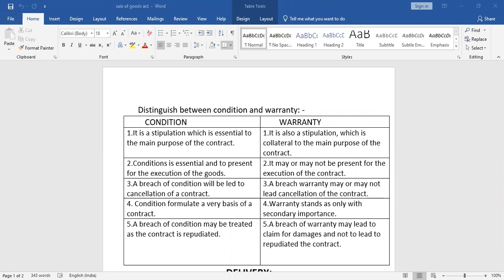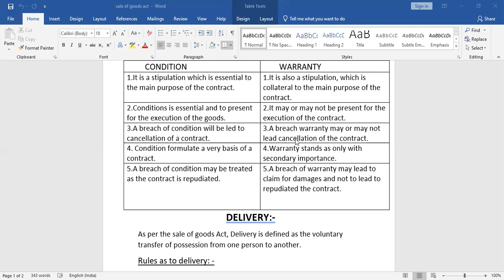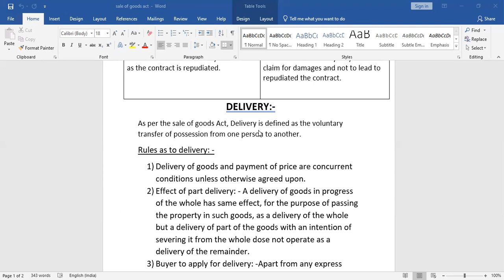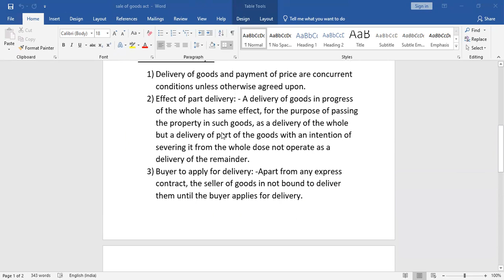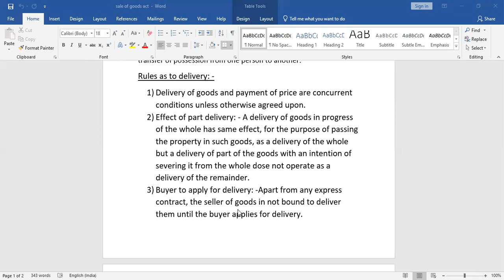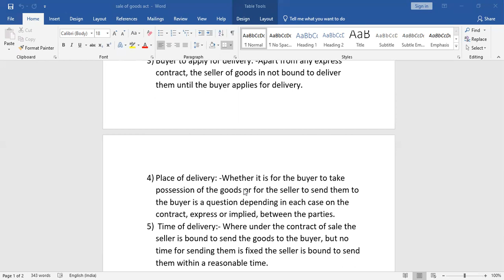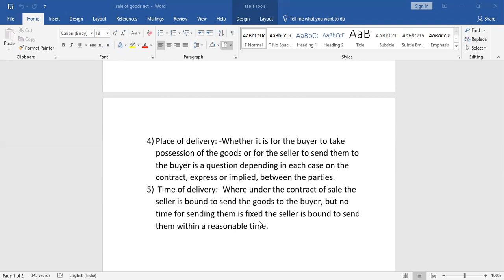condition and warranty